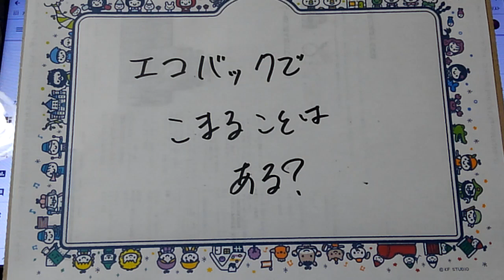エコバック、少ない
持っているひとは
たくさんあるんだろうな。